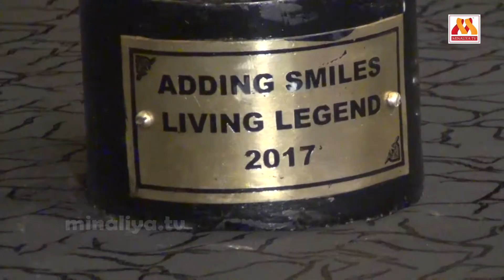Adding Smiles present " LIVING LEGENDS " Award 2017 | Singer Anitha Speech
Actor Sivakarthekeyan was honored with " YOUNG ACHIEVER " award.

Event conducted by Adding Smiles in order of facilitating the Living Legends. Actor Sivakarthikeyan, Singer Sudha raghunathan , Singer Anitha and many more Legends in various fields